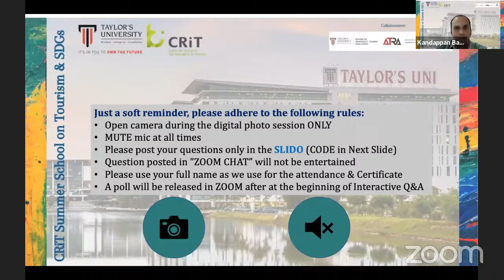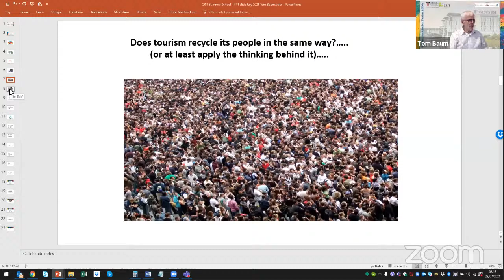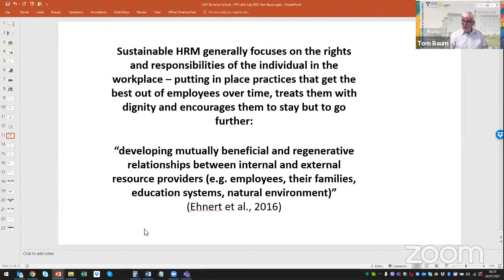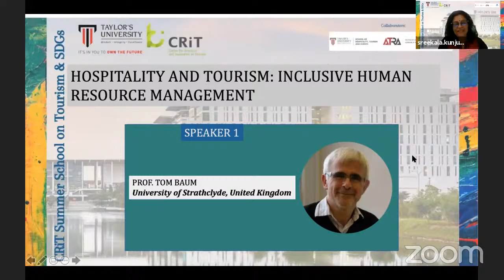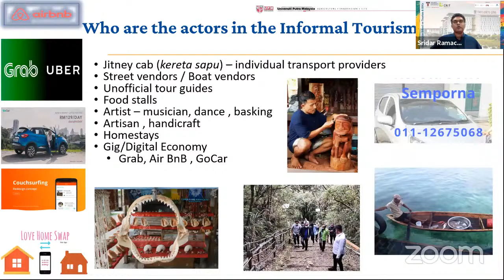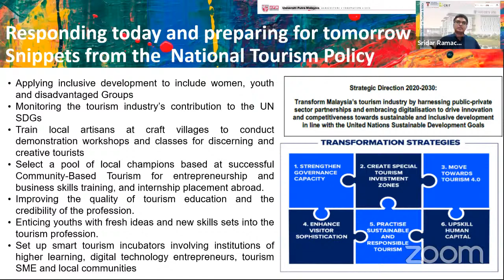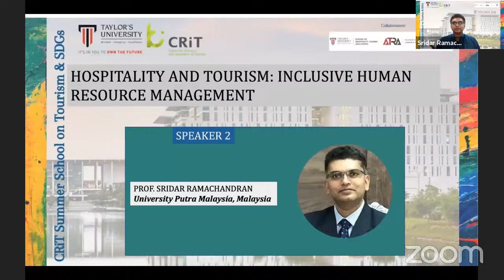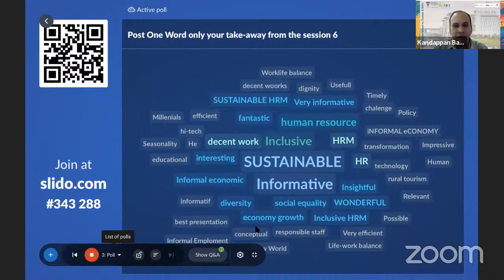CRiT Summer School on Tourism & SDGs - Session 6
Session 6, "CRiT Summer School on Tourism & SDGs"
Wednesday (28th July, 2021), 3pm - 4.30pm (GMT+8)

Hospitality and Tourism: Inclusive Human Resource Management
Prof. Tom Baum - University of Strathclyde, United Kingdom
Prof. Sridar Ramachandran - Universiti Putra 28 July Malaysia, Malaysia